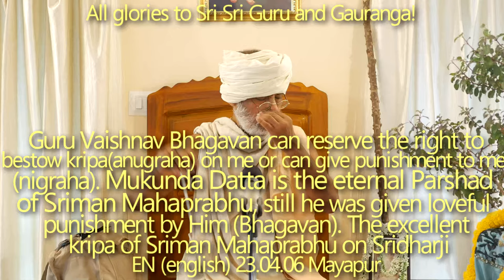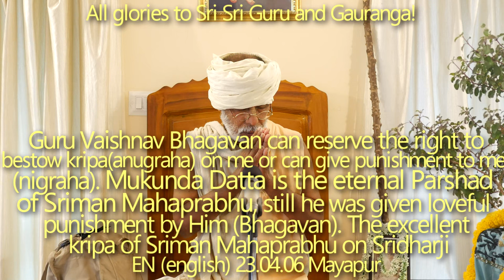SBru230604 Мукунда Датта — вечный Паршад Шримана Махапрабху, тем не менее Он (Бхагаван) дал ему испо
Мукунда Датта — вечный Паршад Шримана Махапрабху, тем не менее Он (Бхагаван) дал ему исполненное любви наказание. Непревзойденная крипа Шримана Махапрабху Шридхару джи. Гуру-Вайшнавы-Бхагаван имеют право даровать мне крипу (ануграха) или наказать меня (ниграха).